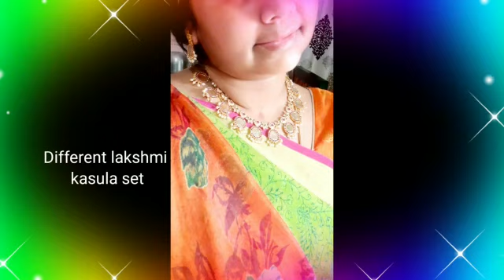Happy customer review about Saanvi trendz jewelry,Thank u for the review sridevi garu ,keepshopping.